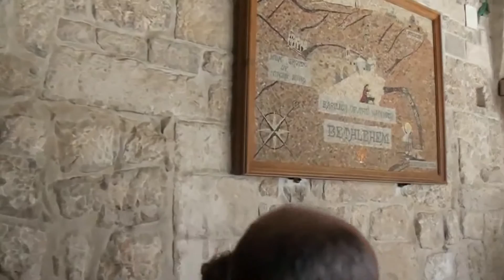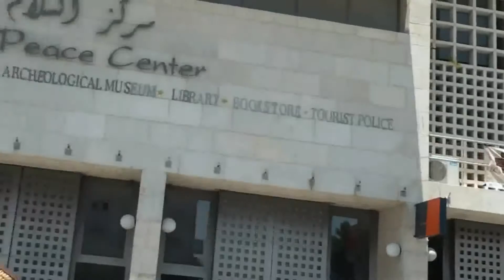PARTE 53de55 Viagem à Terra Santa Entrada na Gruta de Belém Palestina onde Jesus nasceu